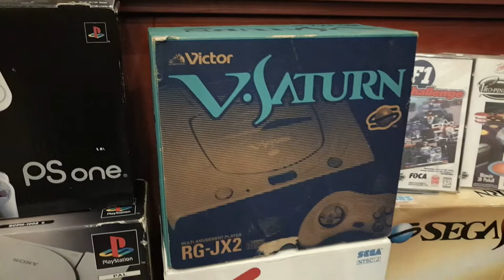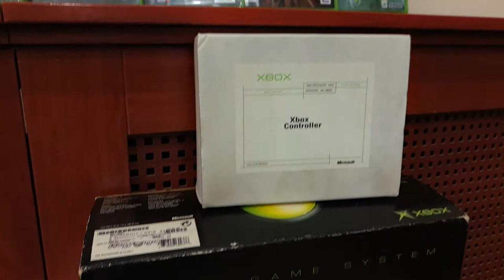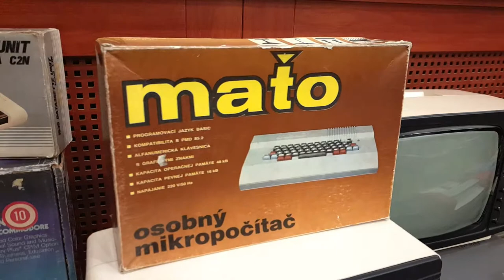Regamex retro videojáték kiállítás, 2019 tavasz, zárás előtti körbenézés